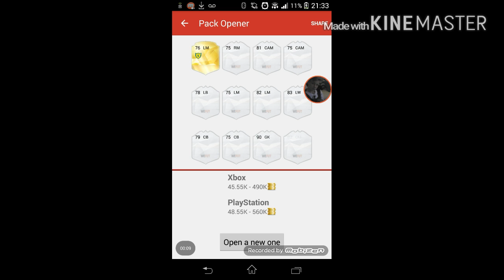What a pack!